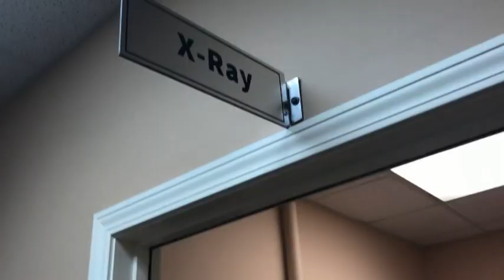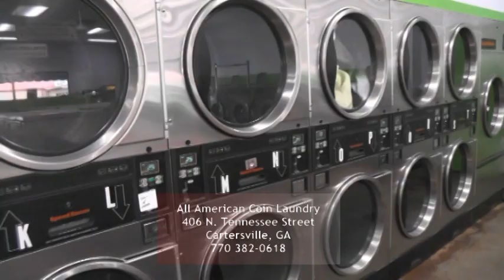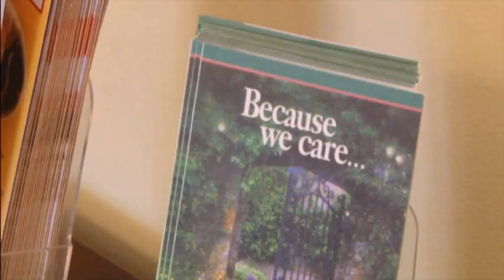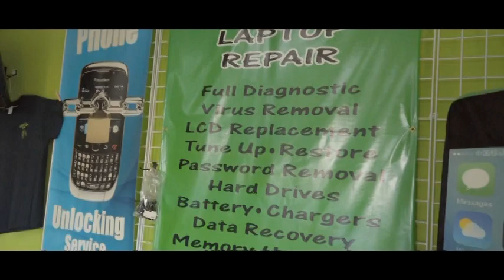GA State Senator Bruce Thompson recalls life-and-death battle with COVID-19 on Cartersville UNCUT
David Franklin sits down with Georgia State Senator Bruce Thompson who almost died from COVID-19.  Also, Pastor Randy Livsey, Greater Mount Olive Baptist Church, talks about dealing with fear.